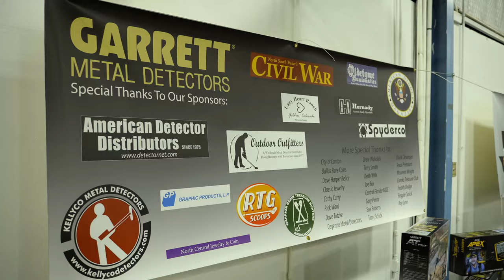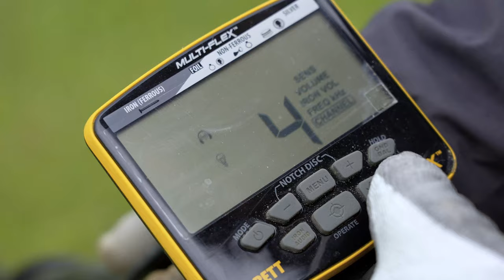Charles Garrett Memorial Hunt IV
Charles Garrett Memorial Hunt IV was a big hit this spring in Canton, Texas. Hundreds of prizes, thousands of Civil War relics, thousands of silver coins, and many hundreds of happy faces were just part of the three-day festivities.

Check out this short video compilation from the “Diggin’ Texas” event. Thanks to everyone who joined us and helped celebrate our founder.